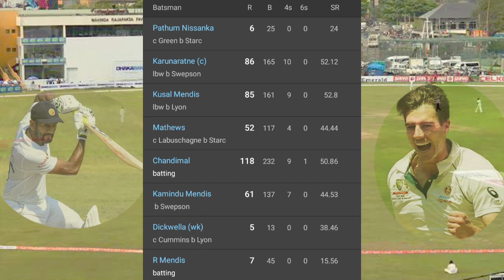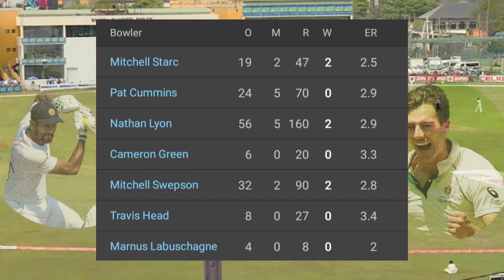SL vs AUS 2nd Test Day 3 2022 Highlights Sri Lanka vs Australia 2nd Test Day 3 2022 Match Highlights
Sri Lanka vs Australia 2nd Test Day 3 2022 Full Match Highlights | Dimuth Karrunaratne | Pat Cummins

Today Sri Lanka vs Australia 2nd Test Day 3 Match Venus : Galle International Cricket Stadium Galle On July 10th

Sri Lanka vs Australia Full Highlights || 2nd Test Day 3 || Australia Tour of Sri Lanka 2022

This Video About Is From SL vs AUS 2nd Test Day 3 Match Highlights 2022

Series : Australia Tour of Sri Lanka
3 T20I . 5 ODI . 2 TEST . 07 June - 12 July 2022

So Produce The 2nd Test Day 3 Match 2022 Highlights